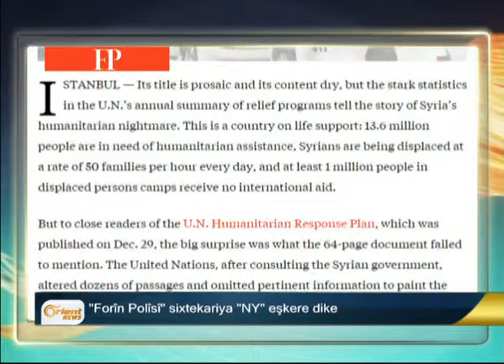Artêşa Tirk êrîşî Kurdên gundewarê Girkê Legê dike